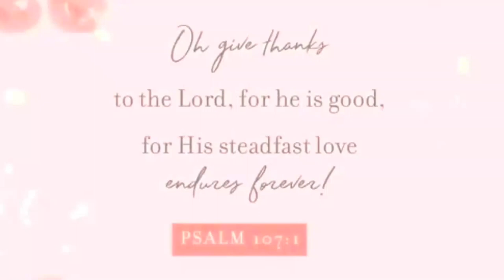Egg Chicharon | Sweet Chicken Adobo | LUTONG BAHAY RECIPE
here's another easy to cook LUTONG BAHAY recipe for our family 😊.
egg chicharon
sweet chicken adobo